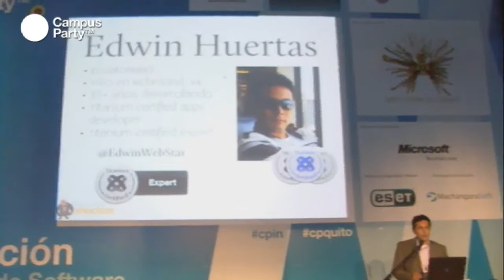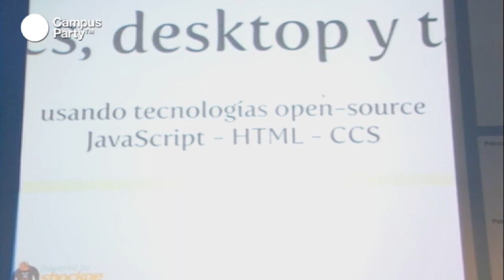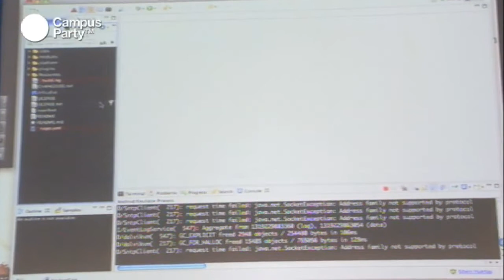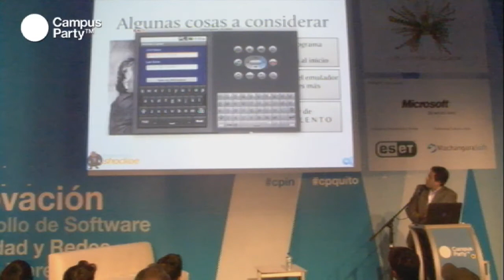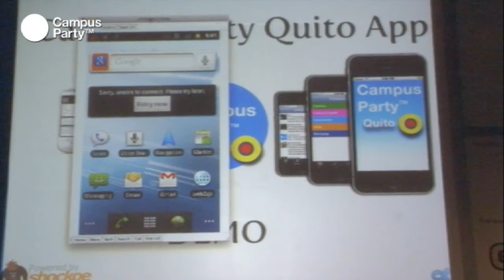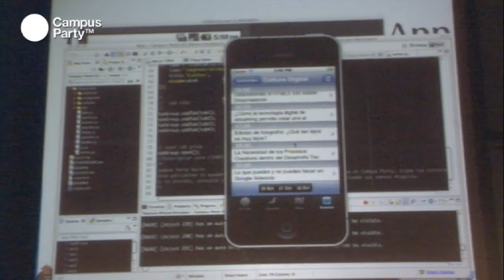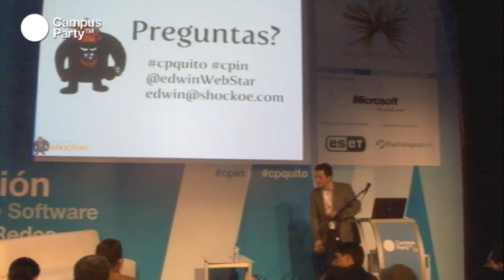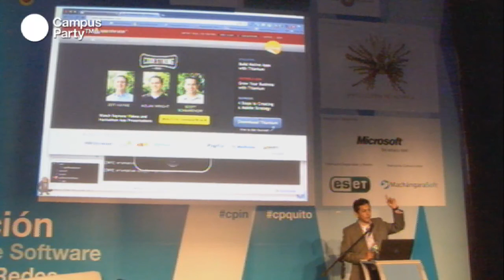CPQuito1 - Aplicaciones con Titanium